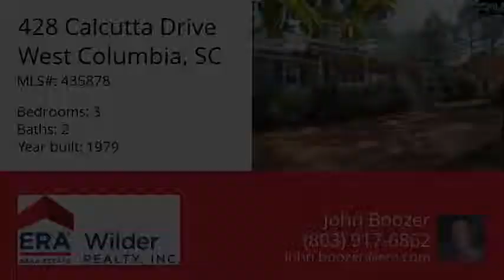428 Calcutta Drive, West Columbia, SC 29172 - MLS #435878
Property Description
Brick home. Repair termite bond and HVAC has been maintained. Well for irrigation.Oak table, chairs, 2 built-in china cabinets in the dining room convey with property. Built-in cabinet in den also conveys with home. Single car detached garage and shed in backyard. Screened porch. HOA is voluntary! Charwood Golf Course in neighborhood.
Directions
Highway 321 West, right on Fish Hatchery Road, left on Bachman, left on Unicorn Trail, right on Calcutta, home on left.